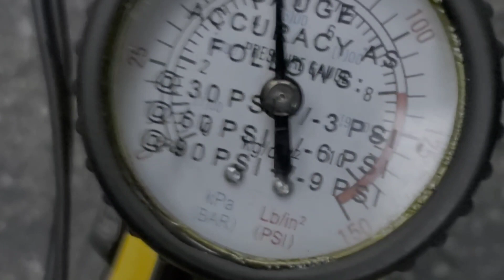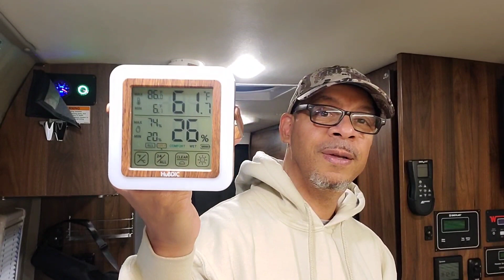Vanlife-Basic maintenance-Junky Trunk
Car and Van dweller's. Don't forget to check your tire pressure And your fluid levels.